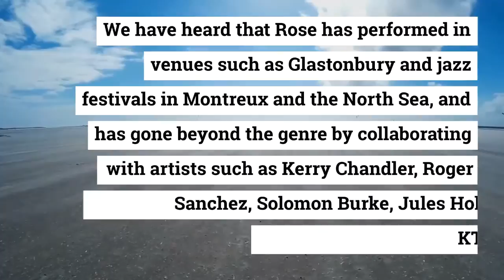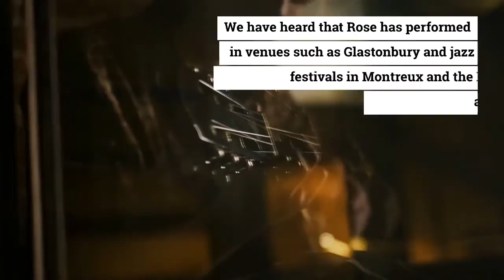ROSE BY ANY - He has an impressive track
He has an impressive track record. We have heard that Rose has performed in venues such as Glastonbury and jazz festivals in Montreux and the North Sea, and has gone beyond the genre by collaborating with artists such as Kerry Chandler, Roger Sanchez, Solomon Burke, Jules Holland and KT Toonstall. Soul ROSEBYANY Promote your music